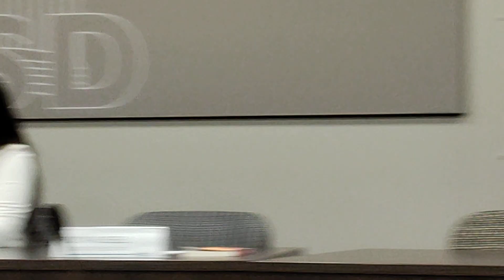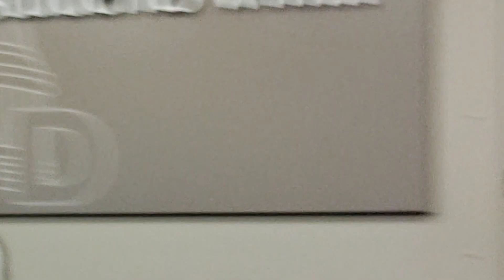Parent Wants Uniformed Officers at OSD Schools Due to Safety Concerns